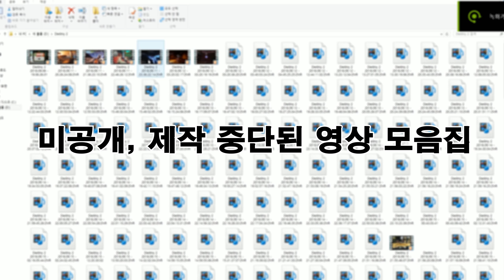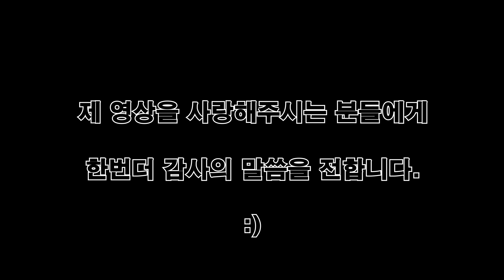[LOL] ABANDON VIDEOS.EXE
내가 복귀라니